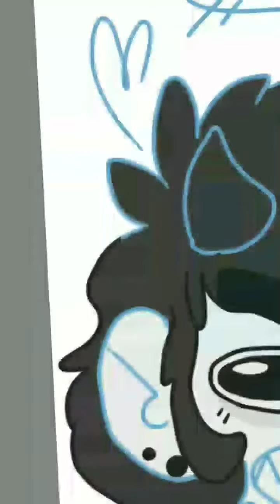💜Speedpaint💜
I need/want a name for this glorious creation, but I just end up calling it Spawn. So yeah just leave your name suggestions down below in the comments section. Also please like and subscrible. 😊